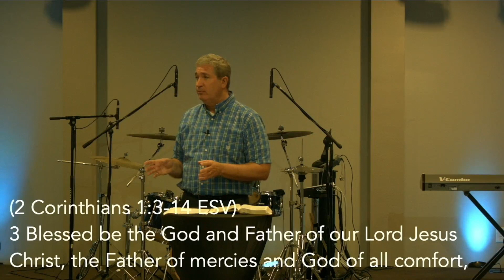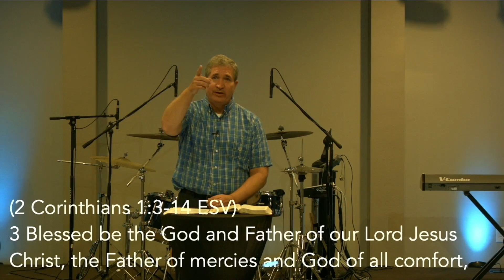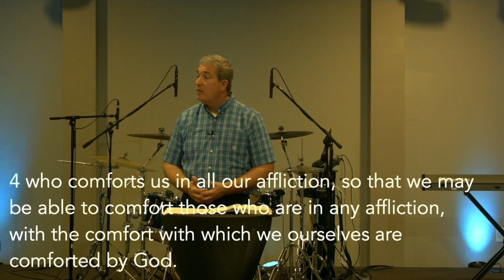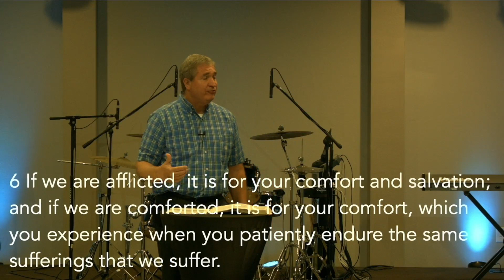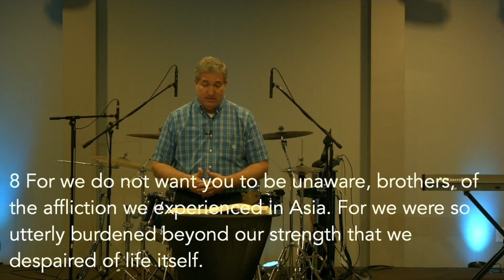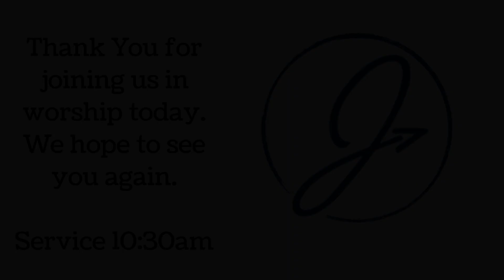The Testimony of Comfort | David Fisher